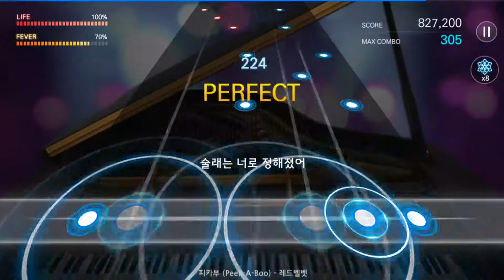171215 더뮤지션 레드벨벳 피카부 (Peek-A-Boo) (격렬하게)